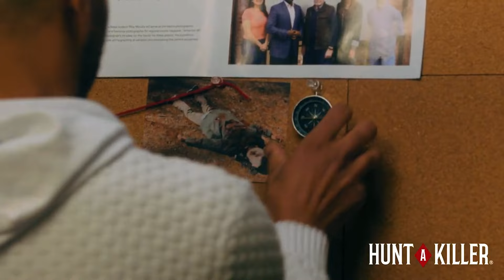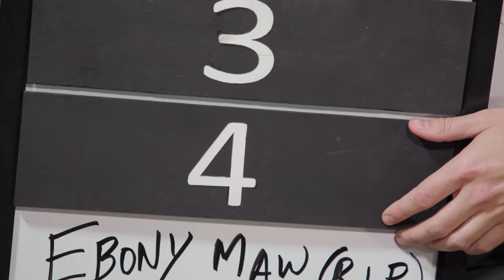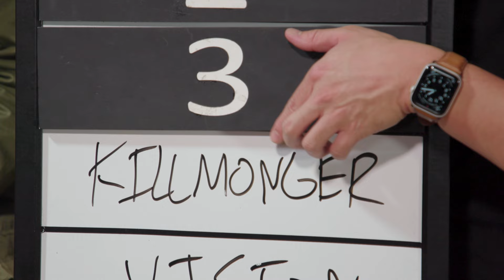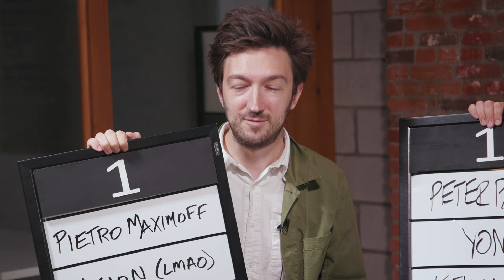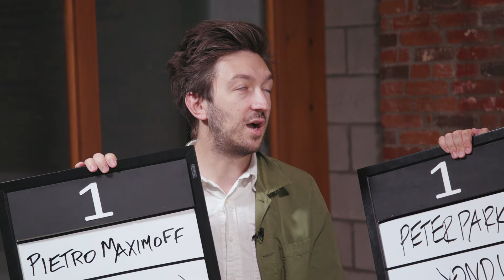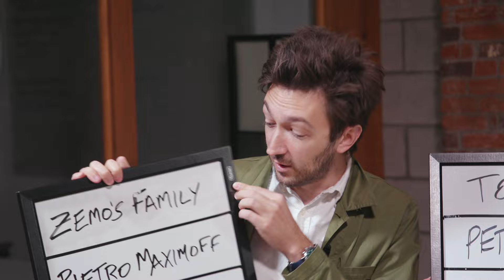MCU Expert Ranks Top 5 Marvel Deaths • Top 5 Beatdown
Welcome BACK to Top 5 Beatdown! Today's expert is a pop culture analyst at New Rockstars' YouTube channel, Erik Voss. LET’S LIST.

Director - Annie Jeong
Hosts - Ryan Bergara, Shane Madej
Featuring - Erik Voss (@eavoss)
Editor - Ethan Ramos
Camera Operator - Lesley Elizondo
Sound - Brittney Lee
Production Assistant - Carter Lau
Head of Development - Katie LeBlanc
Senior Creative Producer - Annie Jeong
Executive Producers - Steven Lim, Shane Madej, Ryan Bergara
Logo Design by Casandra Ng